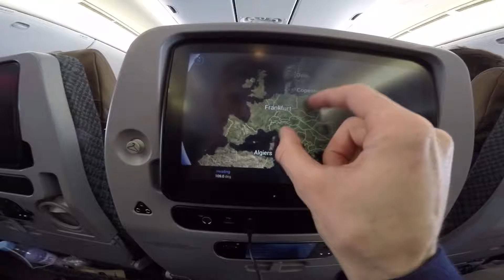We are gone in Australia ! - On est parti en Australie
C'est parti pour l'australie !
Passage à Singapore avant l'arrivée sur le territoire du soleil.